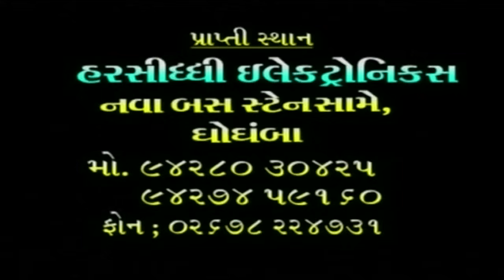Zinli Zinali Retadi Me By Kamlesh Barot | Nathiyo (Remix) | Gujarati Songs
PRESENTING Very Nice Gujarati New Remix Song | Love Song | Romantic Song By Kamlesh Barot

Title : Nathiyo (Re-mix)
Label : Paramount Movie Makers Pvt Ltd.
Producer:  D.U. Gohil
Video Director : D.U.Gohil
Lyrics/ : Harshidhi Group
Singer : Kamlesh Barot
Artist : Chandan Rathod, Komal Thakker